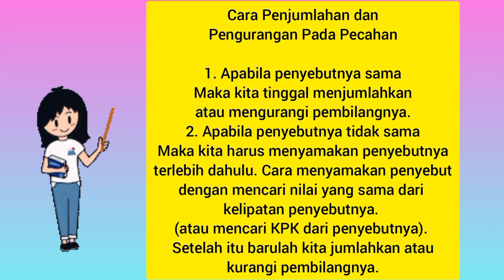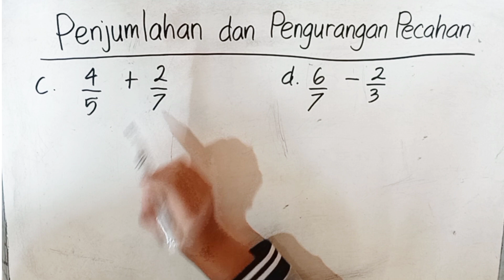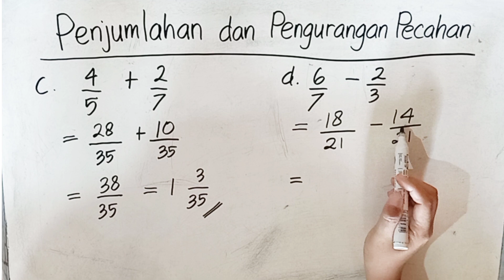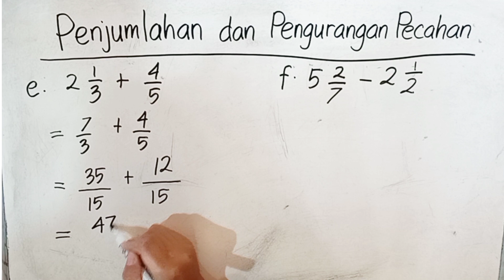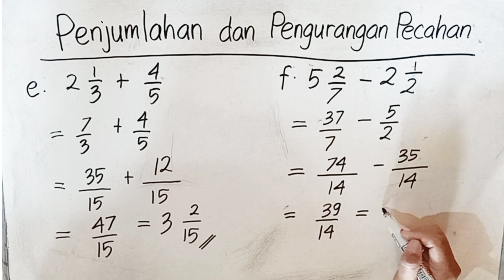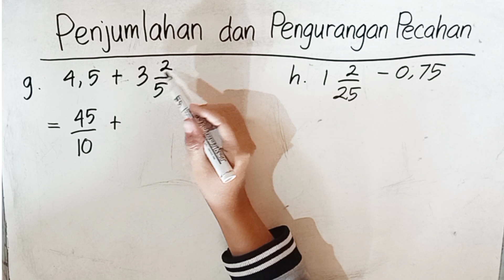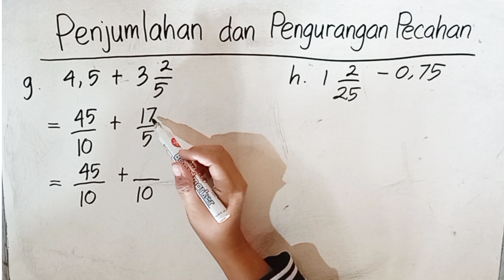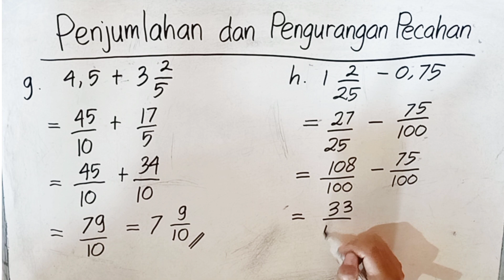Cara Menghitung Penjumlahan dan Pengurangan Pecahan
Apabila ada yang belum paham dari penjelasan diatas, bisa komen di kolom komentar.